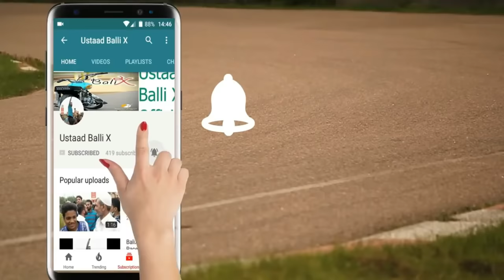Rip Babu 70 1993 To 2016 25 November Black Friday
Babu 70 Pori Video Must Watch Full Video Ya Video Ap sb K lIya Ap Logo K Kehna Pa Bnayi ha Dost Agr Pasand Ayi Tu Like Zaroor Krna Thank You Or Hamara Channel Ko Subscribe Krna MUth Bolna
Hi Guys This is Asif Zaman Welcome To Our Channel Ustaad Balli X Please Don't forget To Subscribe Our Channel Here is The All Videos Of Bali x Babu 7t Saqib Sankey And More Famous Rider In Pakistan Karachi Thanks For Supporting Once Again Thank You All For 3k Subscribers :)